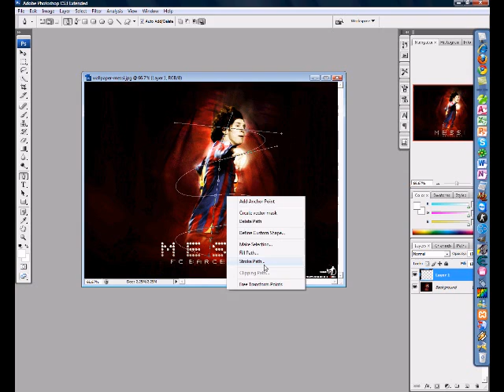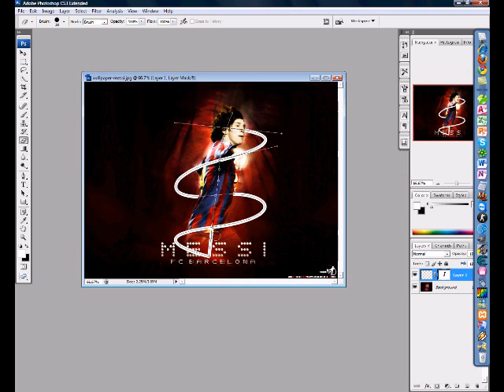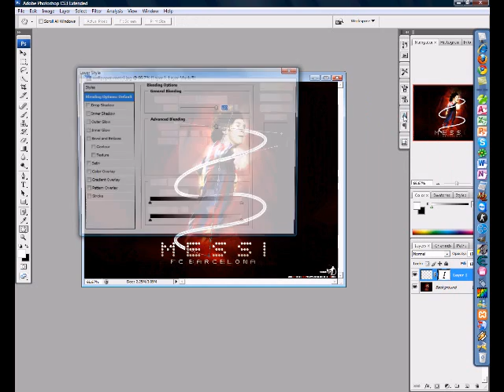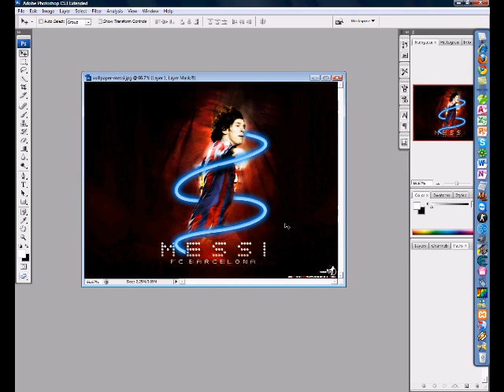Photoshop - Laser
Photoshop Cs3 Tut Laser